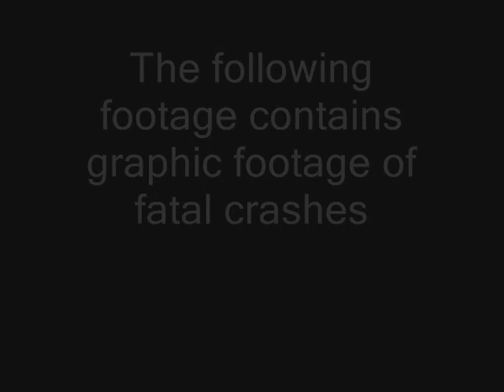**Gods and Drivers Fatal Crashes Tribute I**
"These Brave Irishmen"
music from Gods and Generals soundtrack
Video by Jesse Wanger